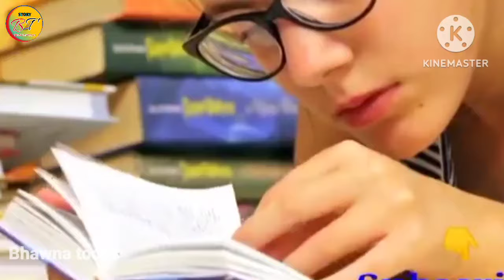श्री कृष्णा ने खुद बताया गीता मे की आगे आने वाले समय मे कैसा होगा !@bhawnatoons8344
ये है कल युग लेकिन कैसा होगा आने वाला युग । E nd of Kalyug And Rise of Satyug Avtar kalki

ये है कलयुग लेकिन कैसा होगा आने वाला युग । end of kalyug and rise of satyug । Avtar । kalki

Fact Guru Fact Guru Video

ravan facts

1) Shree Krishna 2)  Krishna ji ke status 3) jai Shree Krishna 4) mahabharat ki baate by Krishna 5) jai Shree Krishna 6) Krishna true line 7) life story by Krishna 8) mahabharat 9)Krishna updesh Krishna ki baate
 Krishna ji ke status
krishnavani  जय श्री कृष्ण
कृष्ण भगवान लाइफ
 reality by Krishna
गीता उपदेश 6
bhagwatgeeta
  radhakrishna
mahabarat
radheradhe
 jaishreekrishna
starplus_krishna
 soluationbykrishna
geeta_by_krishna

krishna vani
Krishna bhajan
bhagvad
gita_shlokas
Geetagyan
bhagvad geeta slokas
krishna leela
krishna gyan sagar
lord krishna